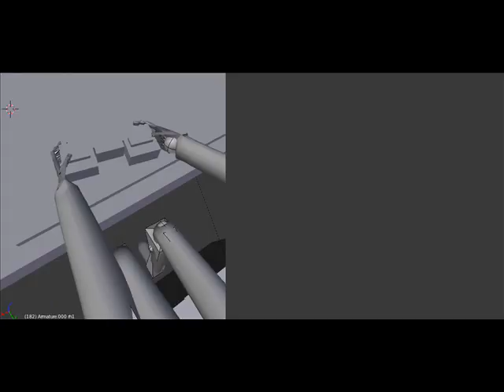HITZ GAME BUSINESS IMPORTED CUBESCHOSOE CARTER ATATCK Z GARD PLA ULTRA HITZ